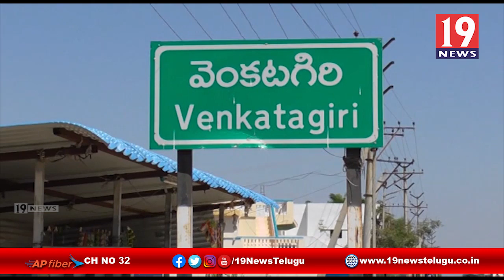కరోనా మహమ్మారి పై వేంకటగిరి ప్రజల నిర్లక్ష్యం - నెల్లూరు జిల్లా